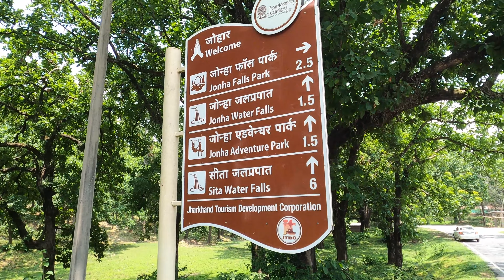Toughest Trek to Water Fall --- Jonha Water Fall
We recently visited Jonha Water fall near Ranchi. Jonha water falls is around 40 kms from Ranchi. It is one of the hardest and steepest climb back up. Height of the water fall is 141 feet's. Best time to visit during Monsoon or during winter.  At the base of the Jonha water fall (where you park your vehicle) you can order for lunch and they will cook the food. One can order Desi chicken and other daily household food items.

One such hotel we had our lunch I am giving the phone number.
Uday Restaurant.
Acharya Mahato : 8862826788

Timestamp
0:00- Intro
0:54- Climb to Jonha Falls
1.46- Descent to Jonha Falls
2:53- Wide view of Jonha Falls
3:18- Soaking in the waters of Jonha Falls
3:49- Close Up Shots of Jonha Falls
4:48- Climbing back
5:43-Wife Totally tired while going back
6:04- Local hotel lunch near Jonha Falls.